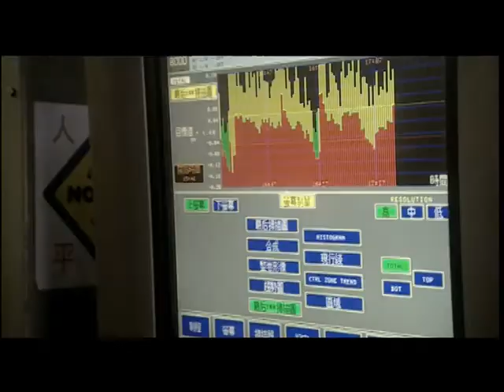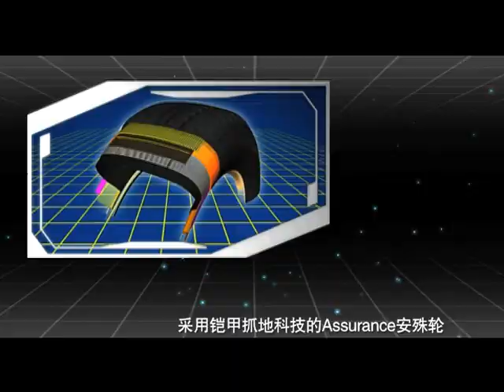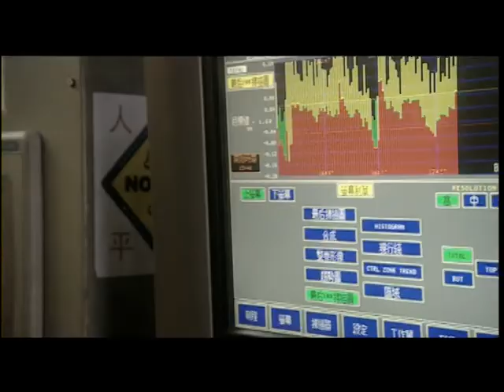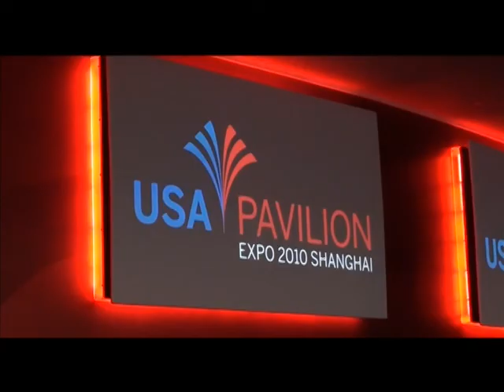China AVP 2010